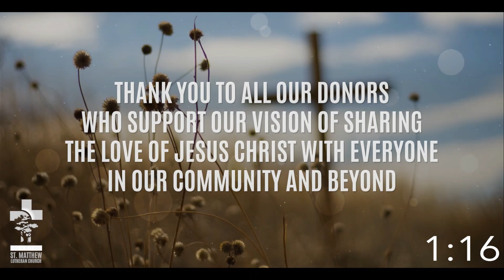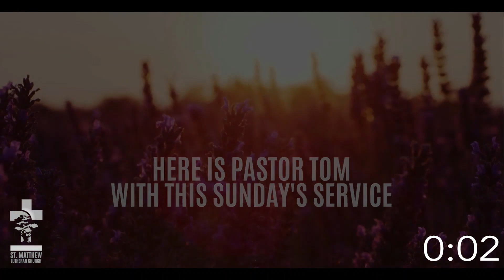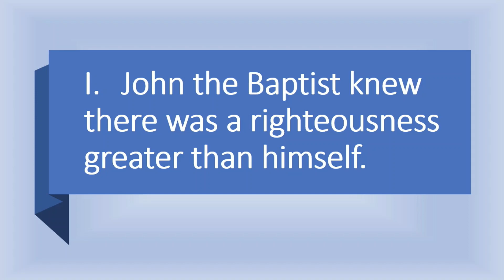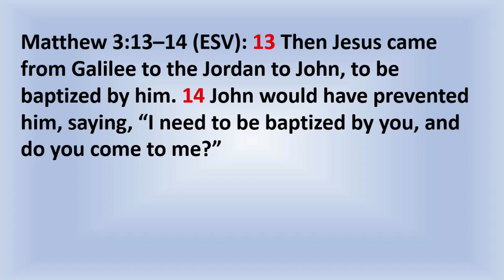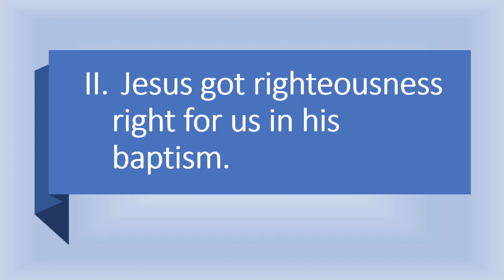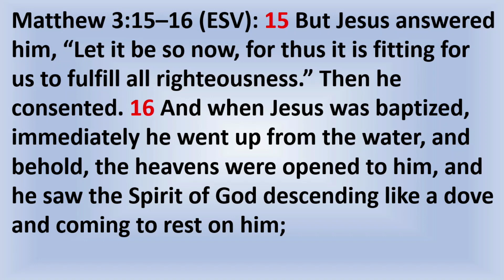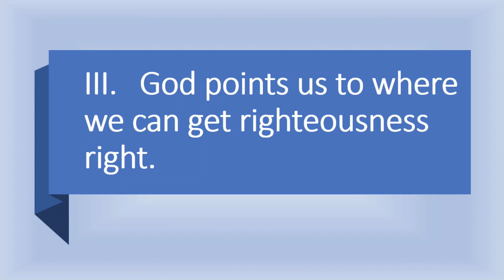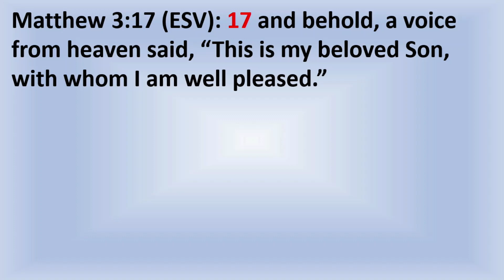Getting it right with righteousness - Matthew 3:13-17 - 2023/01/08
Sunday Message:  "Getting it right with righteousness"  Matthew 3:13-17
Pastor Tom Sharpe
2023/01/08